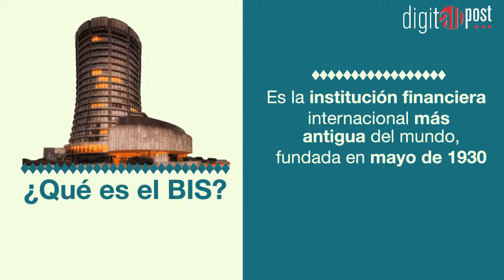¿Sabes qué es el BIS?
Agustín Cartens, renunció a su cargo como gobernador del Banxico, para ingresar a las filas del BIS. ¿Sabes qué es y qué hará el mexicano?